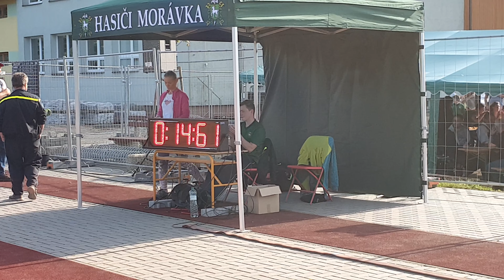SDH Nýdek mladší